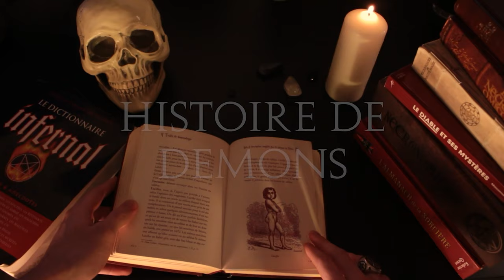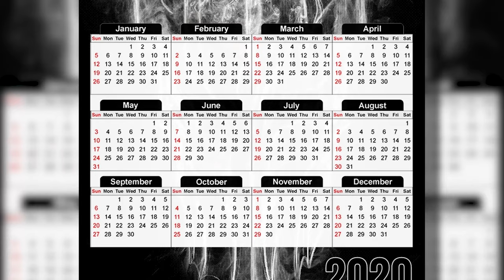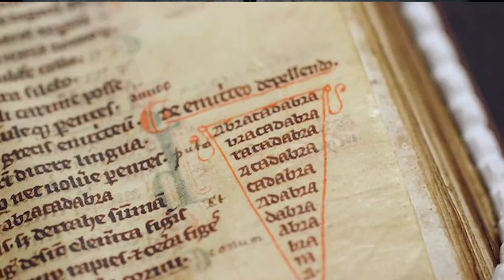ABRACADABRA ! Les Amulettes d'ABRAXAS - Histoire de Démons #11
Qui veut de mes amulettes anti maladie?

Sources:
Bible (Darby)